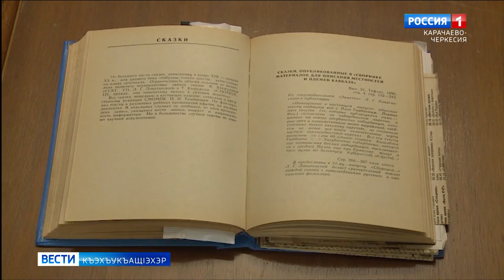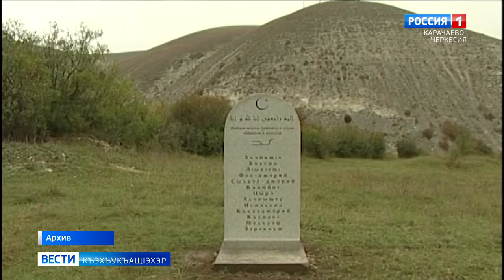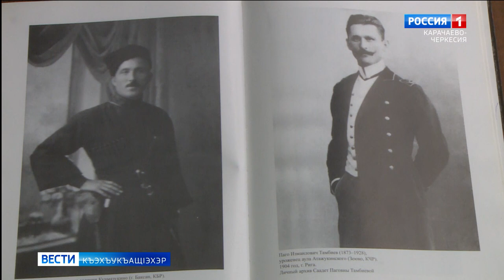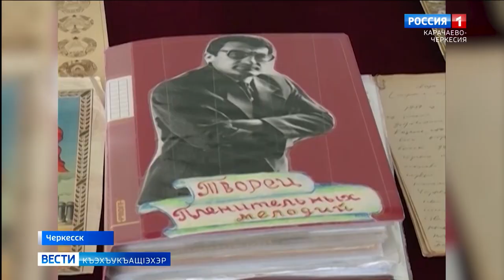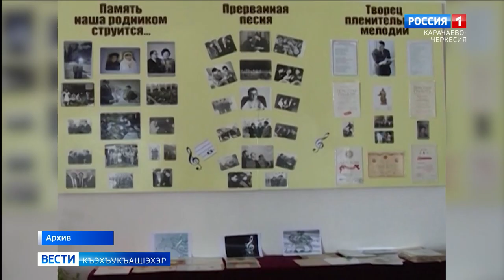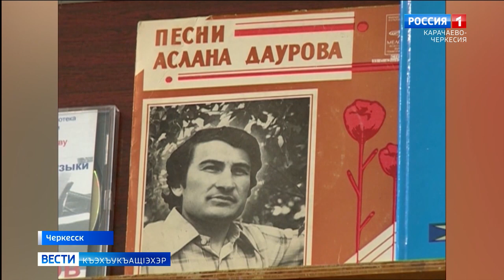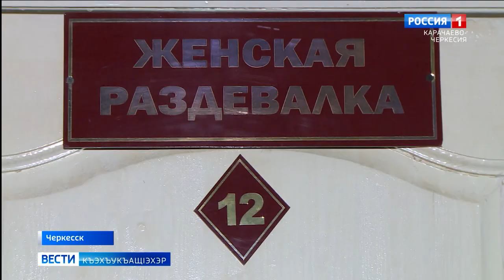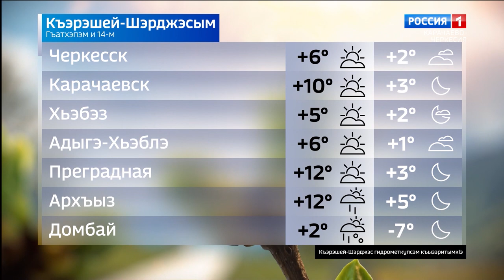Вести на черкесском языке 14.03.2023